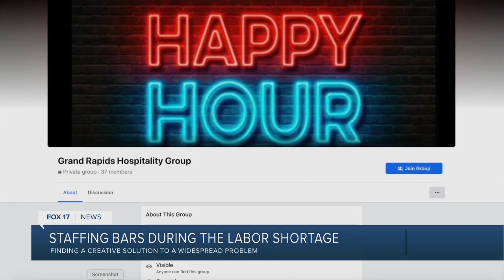Bars, spirit reps, team up to staff hospitality industry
Bars getting creative to find staff during labor shortage